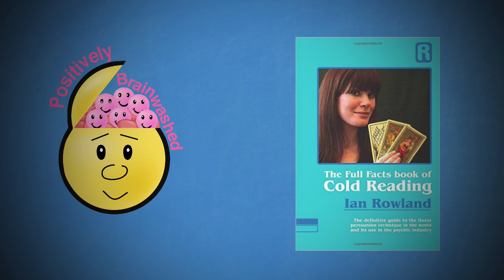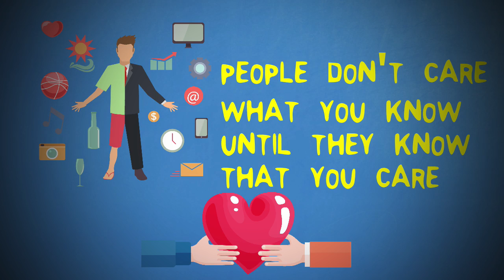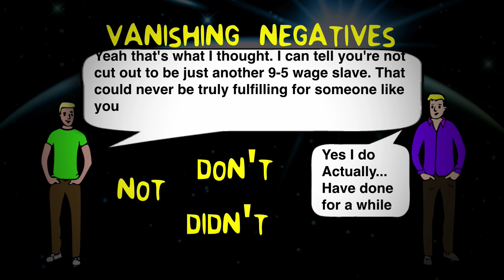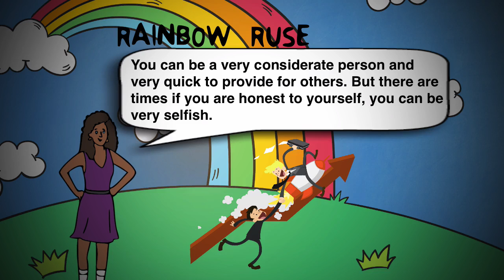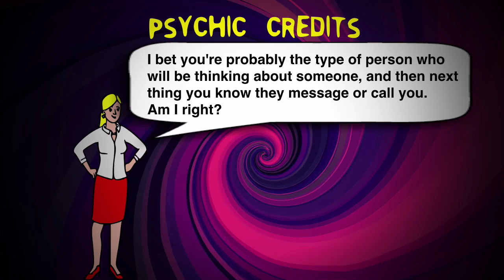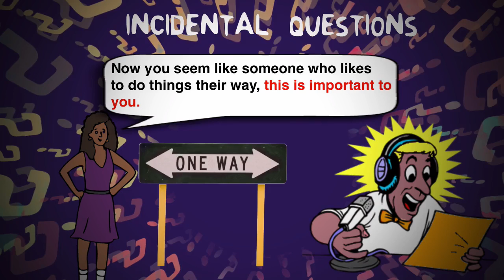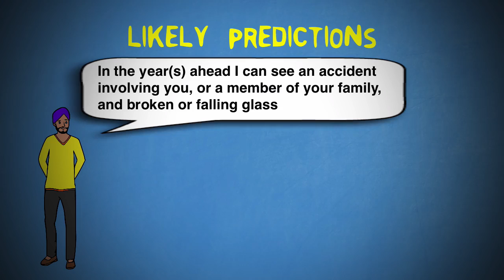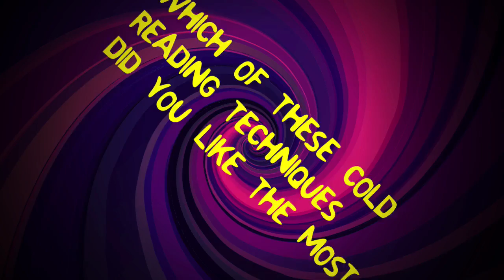How to Cold Read People and Become Psychic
How become Psychic and Cold Read People
If you want to learn how to be psychic, then here are 12 Cold reading techniques from The Full Facts Book of Cold Reading by Ian Rowland. By learning how professional fake psychics and fortune tellers trick others, you can prevent getting scammed and manipulated.

The Full Facts Book of Cold Reading

Like my channel?